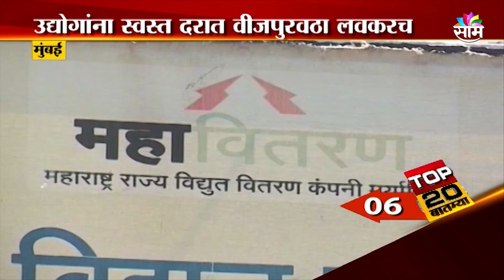TOP 20 | महाराष्ट्रातील वेगवान बातम्याचा सुपरफास्ट आढावा